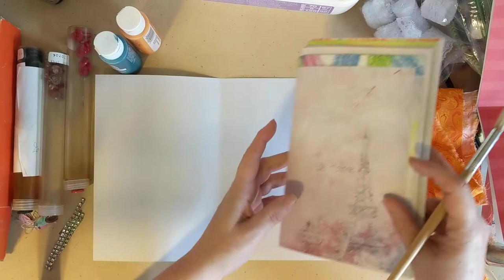CRAFT TABLE TALK: You NEED to go through struggles. Let's also talk about pastors for a moment.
These videos are different from my teaching videos, because I'm just casually chatting with you.  However, this is not just chit-chat.  I do have some meaningful things that I want to talk about.

PLEASE NOTE THAT THIS IS NOT A CRAFT TUTORIAL OR A CRAFT WITH ME ... even though I'm crafting while I talk.  I'm not explaining what I'm doing, craft-wise.  I'm just talking about life.

Part of what I hope to accomplish through this video is to help you see that you're not alone if you struggle.  I talk in this video about why it's good and important that we go through struggles.

Some books I recommend:
Lisa Heaton's new book: You. Are. Loved.

John Piper's excellent book, The Hidden Smile of God: The Fruit of Affliction in the Lives of John Bunyan, William Cowper, and David Brainerd. (I read this one 6 times in 6 months.  Wow, it was a life-changer for me!) (I think you may also be able to read this online at desiringGod.org)

You can reach me privately through my contact page on my

Love you!
Alyce-Kay
Threshold of Hineni
Sweetwater, Tennessee